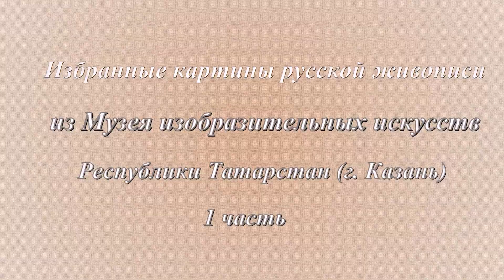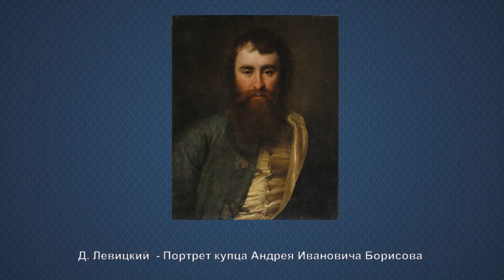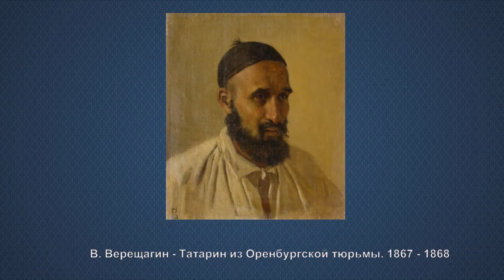"Избранные картины русской живописи из Музея изобразительных искусств Республики Татарстан", 1 часть